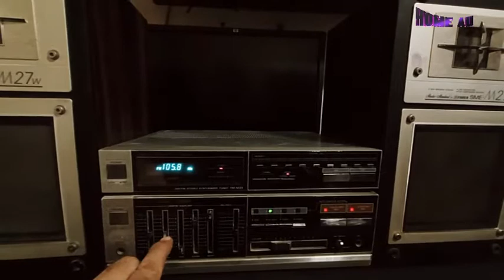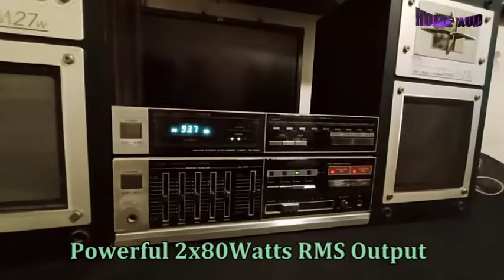Fisher Studio Standard Audio System&Speakers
مجموعة صوتية مميزة من فيشر الأميركية
المجموعة تتكون من أمبليفير عالي القدرة
ويأتي بخرج 80 وات لكل سماعة
الأمبليفير مزود بإكواليزر حاد التنغيم
راديو ديجيتال عالي الإشارة إف ام وأيه إم
الراديو ستريو ومونو مع تسجيل قنوات
المجموعة تأتي بسماعاتها سماعات مميزة ثنائية الخرج
قدرة الإدخال للسماعات 120 وات
القدرة القصوي لخرج السماعات 240 وات
السماعات 6 اوم وتأتي بجسم خشبي مع توصيل سلكي قابل للفصل
المجموعة 220 فولت تقفيل اليابان
السعر الخاص بالمجموعة 1800 جنيها
التواصل أسامة حامد

Fisher Studio Standard
Stereo Integrated Amplifier ((High Power))
Model CA-M23
Made in USA
Power Output 80Watts into 8 ohm Stereo
Frequency Response 10Hz to 40Khz
Five Bands Graphic Equalizer
The equipment allows you to connect one pair of columns.
REGULATIONS:

Bass, Treble and Balance
MIC MIXING
250 watts power

 consumption
impedance  6/16 ohm
Dimensions (width x height x depth) - 34 x 10.5 x 26 [cm]

Fisher Studio Standard
Stereo FM/AM Digital Tuner
Country: USA
Type: Mono/Stereo Tuner
Tuning Bands: FM, MW
Tuning Scale: Digital
FM Tuning Range: 87.9 to 107.9 MHz
MW Tuning Range: 530 to 1720 kHz
Sensitivity: 0.95uV (FM), 300uV (MW)
Signal to Noise Ratio: 70dB (FM)
Distortion: 0.3% (FM)
Selectivity: 55dB (FM), 50dB (MW)
Frequency response: 20Hz to 15kHz (FM)
Output: 600mV

Fisher Studio Standard
Stereo 2Way Audio Speakers
Model SME-M27W
Impedance 6 ohm
Nominal Power 120Watts ((Pair))
Maximum Power 240Watts ((Pair))